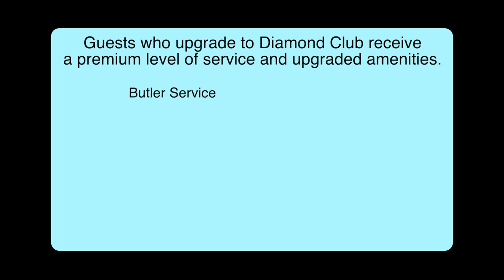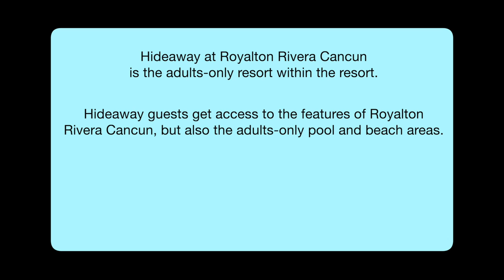CANCUN VLOGS | ROYALTON RIVERA CANCUN HIDEAWAY AND DIAMOND CLUB RESORT TOUR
Cancun Vlogs 2020!  Today I share my pandemic travel to Cancun! See my experience traveling to Mexico during the pandemic, and my stay at the RIU Palace Peninsula.

In today's Cancun Vlog, I tour the Royalton Rivera Cancun. See Diamond Club Junior Suite and Hideaway Riviera Cancun

Yes, you can travel! Mexico is open to US Citizens! It is one of the few countries open for travel now without a mandatory quarantine for most states or a negative COVID test. I traveled to Cancun, Mexico during the pandemic for a Travel Agent FAM (familiarization trip) I flew from the United States to the Cancun International Airport and share what it's like to travel during COVID.

🛩  LET ME HELP YOU PLAN YOUR NEXT FUN, SUN OR SAIL VACATION!